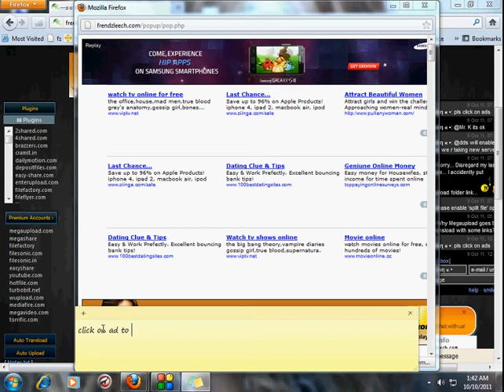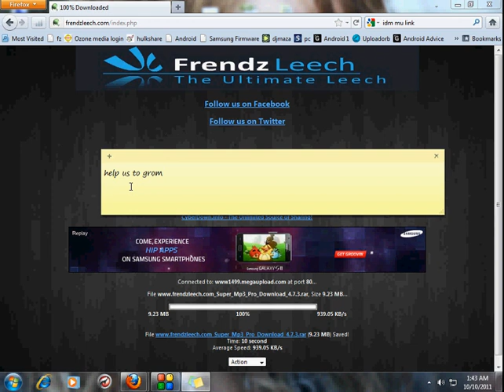Frendzleech.Com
as per many request of user I have uploaded video tutorial to leech file from FRENDZLEECH.COM